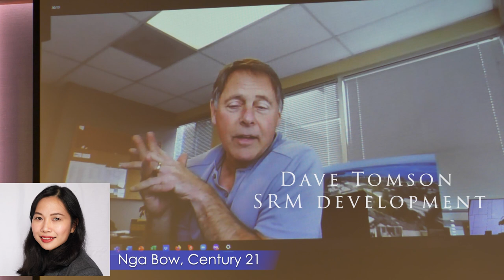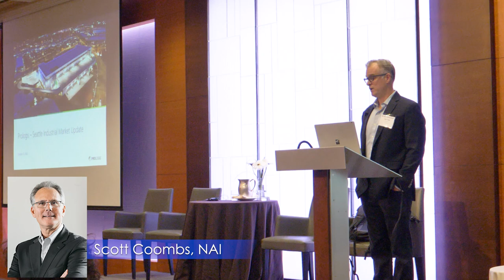Join us for FORUM 2023